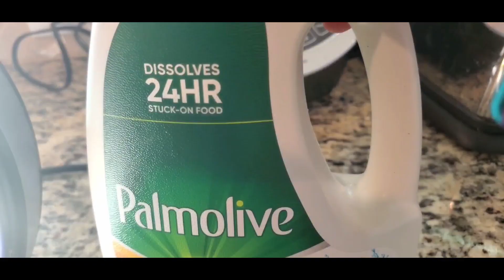Airfryer Cleaning Hack Tips / How to Clean a Philips Airfryer Quick & Easy Way